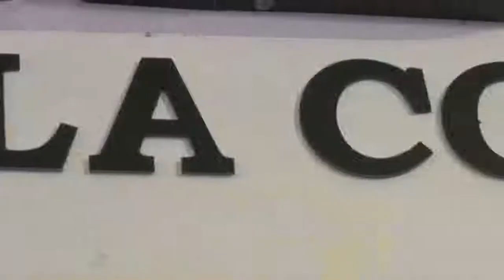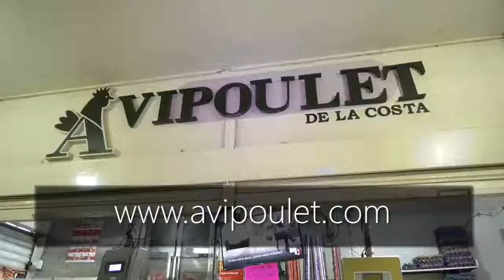AVIPOULET DE LA COSTA, PREMIARÁ A LAS MADRES EN SU DÍA